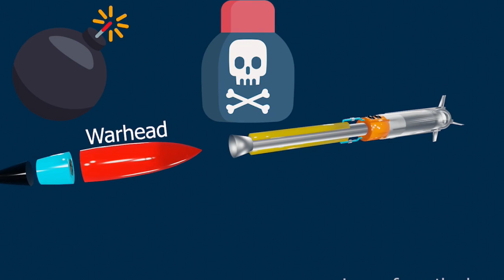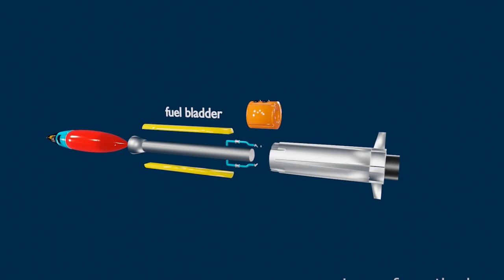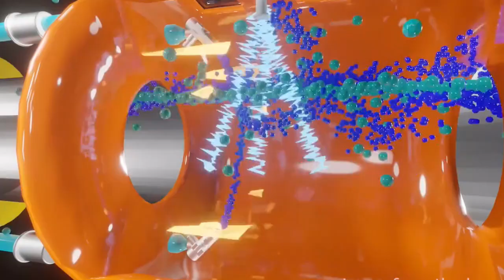Advanced sea to sea variant of BrahMos Supersonic Cruise missile was tested from INS Visakhapatnam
BrahMos fired from INS Vishakhapatnam

INS Vishakhapatnam is Indian Navy’s biggest destroy which send shivers down the spine of our adversaries. BrahMos the supersonic cruise missile has already gained the reputation of widow maker with no air defense in the world capable of stopping launch of two BrahMos missiles. The combination of these two platforms is going to be a force multiplier for Indian Navy. But the party is not yet over. As per the latest news, DRDO & Indian Navy has test fired advance version of BrahMos supersonic cruise missile from INS Vishakhapatnam earlier this morning, on the western sea board.

Understanding BrahMos Test

If you look at the statement released by DRDO it’s the Advanced sea to sea variant of BrahMos Supersonic Cruise missile which was tested from INS Visakhapatnam today. The Missile hit the designated target ship precisely. BrahMos was test fired at the maximum range. The important thing to note is that it’s not the normal BrahMos missile but an advance one which means it’s the extended range BrahMos missile which was test fired today. However, DRDO has not yet disclosed any specification of the Advance version of BrahMos test fired.

Last Year Failure of BrahMos-ER

Last year in July, DRDO has test fired the BrahMos missile which failed during the test firing and it was expected that the missile is an extended version of the BrahMos. With today’s successful test DRDO seems to back on track with the development of BrahMos-ER missile and is a significant milestone in its development.

BrahMos-ER

DRDO has been working on the development of extended range BrahMos for quite some years. The BrahMos-I has at present the speed close to Mach 3 and range of range of 290 km. DRDO is working on extending its range upto 800KM. In March 2017, DRDO for the first time had tested a BrahMos-ER missile, which is purportedly capable of hitting targets at a distance of up to 800 kilometers.

and DRDO